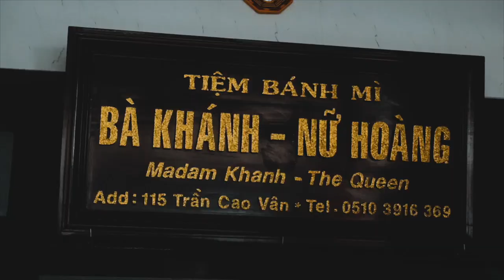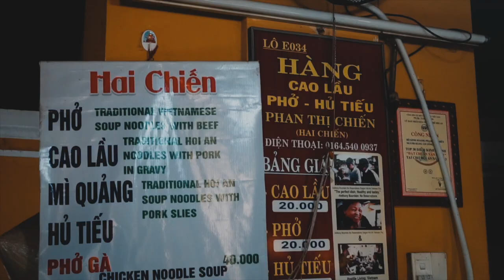What I Eat in Central Vietnam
These are all the food that I ate when in Da Nang, Hue, and Hoi An. But, some of them are not included in this video.

Here are the details for you:

Da Nang:
- Mi Quang Restaurant (forgot the name) beside Lee Park Hotel
  155 Hồ Nghinh, Phước Mỹ, Sơn Trà, Đà Nẵng, Vietnam.

- Pho 75
  Q. Hải Châu, 62 Ngô Gia Tự, Q. Hải Châu, Đà Nẵng, Vietnam.

- Gong Cha
  You can go by walking from Pho 75, it's not too far.
  29 Nguyễn Văn Linh, Bình Hiên, Hải Châu, Đà Nẵng, Vietnam.

Hue:
- Rodo Cafe
  They got the best coconut coffee!
  Located near the Hue Imperial City (Citadel)
  Lê Duẩn, Phú Hoà, Thành phố Huế, Thừa Thiên Huế, Vietnam

- Bun Bo Hue at Hue Night Market
- Che (Sweet Soup) at Hue Night Market
  Located at Nguyen Dinh Chieu Street, along Perfume  River comprise
  a row of 11 ancient houses and vendor shop.

Hoi An:
- Pho Xua
  Located near the ancient town.
  35 Phan Chu Trinh, Phường Minh An, Hội An, Quảng Nam, Vietnam.

- Hoi An Roastery
  One of the best coffee shop located in ancient town.

- Madam Khanh Banh Mi
  The best food in Vietnam I've ever tried so far.
  The location is quite far from the ancient town, you can go by
  walking or bike.

- Bale Well
  The famous Korean wrap in Vietnamese style.
  Located in front of Pho Xua.
  45/51 Trần Hưng Đạo, Phường Minh An, Thành phố Hội An, Quảng
  Nam, Vietnam.

- Tau Fu Fa
- Banh Xoai (Mango Cake)
  Famous dessert in Hoi An
  Sorry I forgot the name, cause I found this stall at the corner of the
  street while strolling around the town.

Film Equipment: Sony A6000